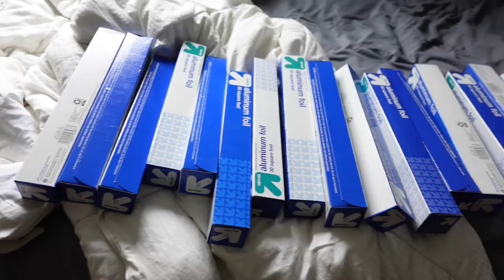Covering Entire Room In Tin Foil!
i spent over 7 hours covering my entire room in tin foil! enjoy!